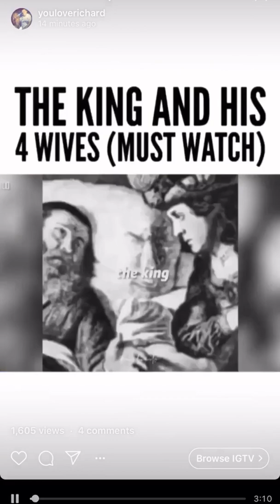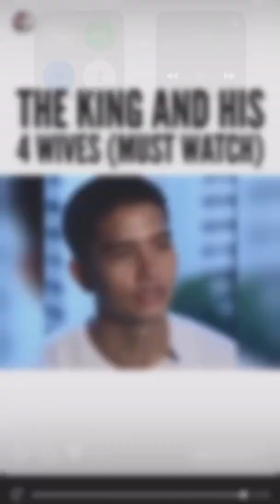Oneface Mapacha - I just like it